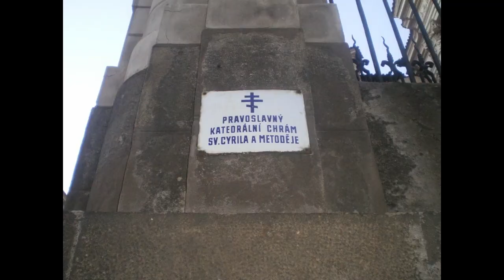Adaptacje filmowe serii "Pana Samochodzika" Zbigniewa Nienackiego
Kontynuacja wędrówki tropem "Pana Samochodzika"